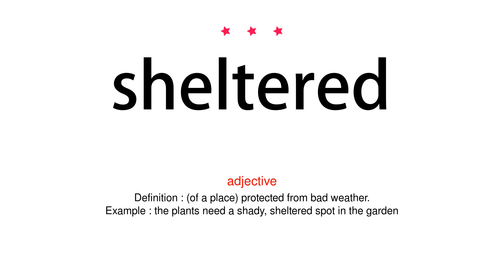How to pronounce sheltered - Vocab Today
The pronunciation of the word sheltered in Amercian accent is demonstrated in this video. If the word is from another language, such as brand name, it will be pronounced in its original language. Based on the word frequency, this is of 3 stars difficulty.

The word sheltered has the following meanings:
1. (adjective)
Definition : (of a place) protected from bad weather.
Example : the plants need a shady, sheltered spot in the garden